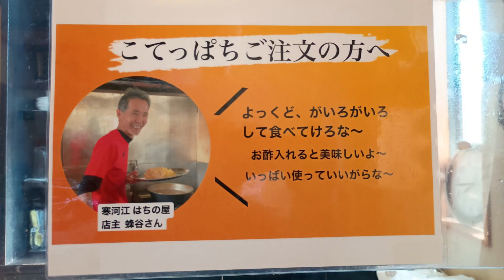RAMEN202409山形麺★初代しちのや（山形市）・三本柱編#山形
ようこぞ！「山形麺★チャンネル」へ。
2024年1月10日「黒猫ルディ★チャンネル」よりスピンオフしたチャンネルです。
山形のラーメンや蕎麦を中心に、その他飲食店メニューなど、色々紹介します。
※動画内の内容は投稿当時の情報です。
※メニューや価格は変更されている場合もございます。
※閉店している場合もありますので来店の際には
最新情報をWeb等にてご確認をお願いいたします。

黒猫ルディ★チャンネルはこちら！